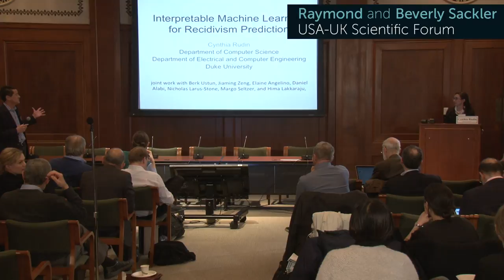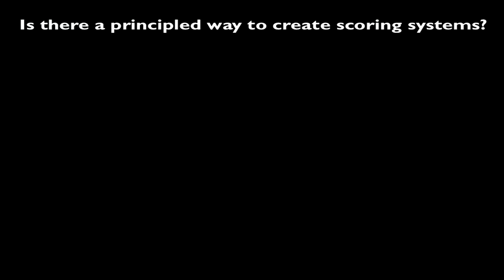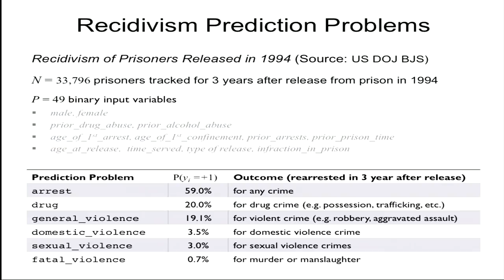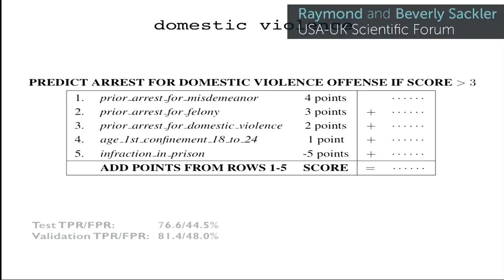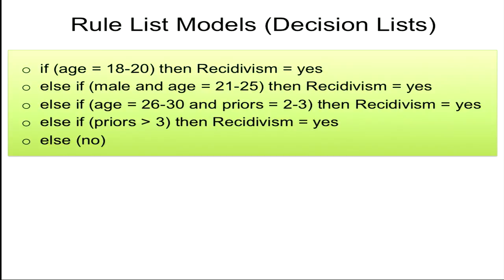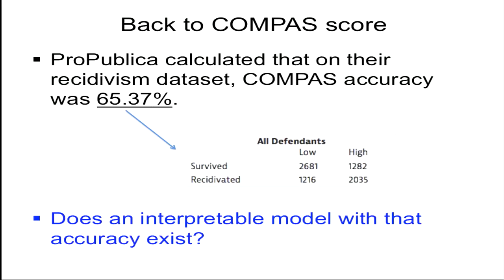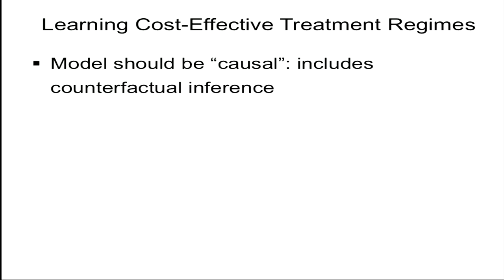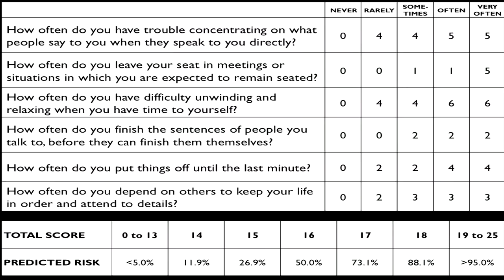Cynthia Rudin - Interpretable ML for Recidivism Prediction - The Frontiers of Machine Learning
January 31, 2017 - Cynthia Rudin of Duke University presents, "Interpretable Machine Learning for Recidivism Prediction" at the 2017 Raymond and Beverly Sackler Forum.

Possibly *the* most important obstacle in the deployment of machine learning models is the fact that humans simply do not trust them. This is not without basis: any problem in the data or algorithm can lead to problems with the model. What if we could design machine learning models that not only make predictions but also explain the reasoning behind those predictions? As it turns out, the main reason it is difficult to do this is computational hardness of creating such models. But that is not a good excuse in this era. In this talk I will discuss efforts from the Prediction Analysis Lab in creating machine learning models that are interpretable to human experts. These are models that fit on an index card. They are heavily optimized for accuracy, sparsity, and other helpful characteristics. First, I will focus on scoring systems (joint work with students Berk Ustun and Jiaming Zeng), with an application to recidivism prediction. Beyond classical scoring systems, there are many exotic flavors of machine learning models that one can create. I will present an eclectic collection of logical, rule-based models afterwards. Some of these models are causal (model conditional differences), some of them model probability densities (like histograms), and some are for cost-effective decision-making. This is joint work with many people including students Fulton Wang, Ben Letham, Chaofan Chen, Hima Lakkaraju, Siong Thye Goh, and Hongyu Yang.

Learn more about the Raymond and Beverly Sackler U.S. - U.K. Scientific Forum